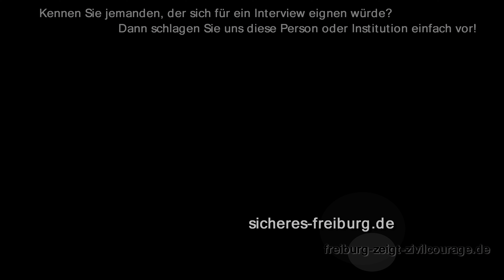Im Gespräch mit Jonas Pyschik (Greenpeace Freiburg)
Inhaltsangabe (direkter Aufruf möglich)

0:12 - Persönliche Vorstellung und Background

1:53 - Motivation als junger Mensch bei Greenpeace zu arbeiten

3:37 – Funktion bei Greenpeace

5:20 – Einschränkungen durch Corona

08:06 – Friday for Future während Corona

9:52 – Umgang mit Kritik an Greenpeace

13:21 - Blick in die Zukunft

14:59 – Prävention mit Greenpeace

19:57 – Herzensangelegenheiten

Inhaltliche Anmerkung:
Der FR-Entscheid ist ein überparteiliches Freiburger Bündnis aus
Bürgerinnen und Bürgern mit Unterstützung zahlreicher Bündnispartner.

Kontakt Greenpeace Freiburg
Jonas Pyschik

Ehrenamtlicher Mitarbeiter
Gruppenkoordinator Greenpeace Freiburg
Ansprechpartner Landwirtschaft
Trainer für Regional-Basis Seminare

Mit dem Projekt "Ein Herz für Freiburg" möchten wir Menschen zu Wort kommen lassen, die beruflich oder ehrenamtlich Gutes für Freiburgs Einwohnerinnen und Einwohner tun.